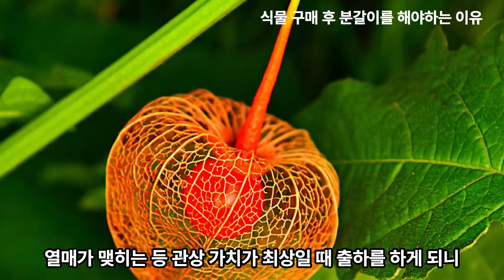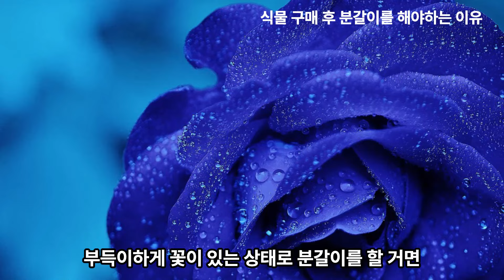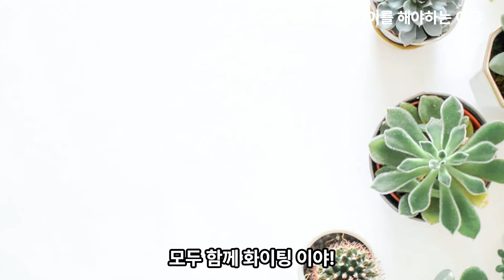베하몰 실내 화초 기르기🪴식물 구매후 분갈이를 해야하는 이유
🪴"왜 농장에서 온 식물의 분갈이를 반드시 해야 하는가?"에 대해 빠르게 알려드립니다~❣️

네이버에서 베하몰을 검색하세요~